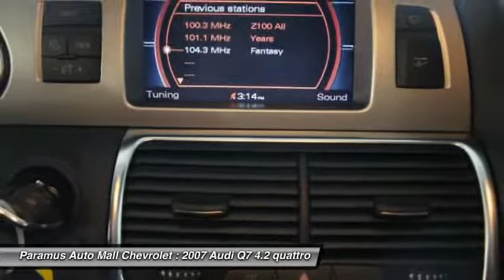2007 Audi Q7 4.2 quattro Paramus NJ 07652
2007 Audi Q7 4.2 quattro

This vehicle is located at:

Paramus Auto Mall Chevrolet
194 Route 17 North